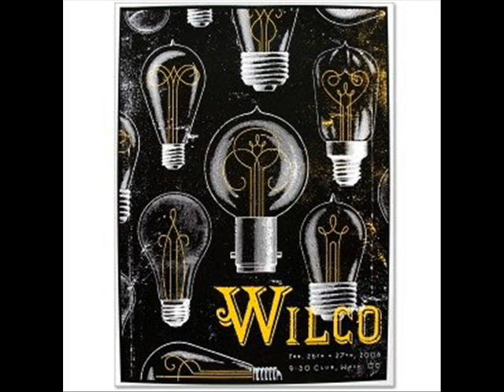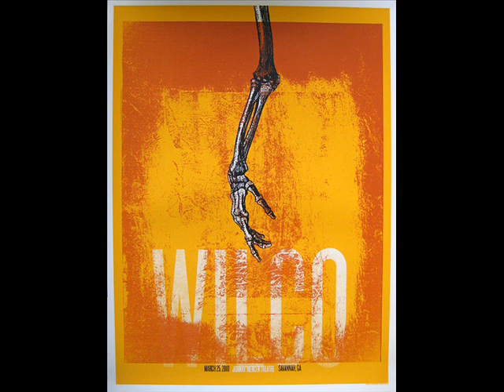W CiMB L.wmv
Another of my all-time Wilco favourites, from the same concert at the Tanglewood Music Center in MA.